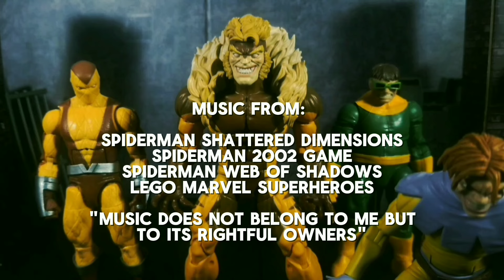Spider-Man: Venom Unleashed | Animation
"Venom breaks free from the Baxter Building, wreaking havoc while bonded to a horse. Spider-Man teams up with the Fantastic Four to put an end to Venom’s rampage."

Cast:

Jesse Wheeler as Spider-Man

MildhotSauce as Mr. Fantastic

Gabriel Sieling as The Thing

Camden Piper as Sabertooth

RomanaVA as Criminal

Wolfpack Productions as Civilian and SGT. Cooper

ArmedFox as Guard 1

DRAGON SLAYER3000 as Guard 2

“MUSIC DOES NOT BELONG TO ME BUT TO IT’S RIGHTFUL AND RESPECTED OWNERS”